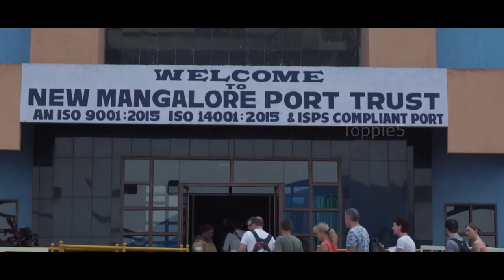New Mangalore Port Project Details | Latest Update | Design | Drone | News | Current Status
New Mangalore Port is situated on the west coast of India in Karnataka. It is the 7th largest and the deepest inner harbour port in India. Get all the latest update, news, design, project details, progress, construction, current status and drone view of the port.